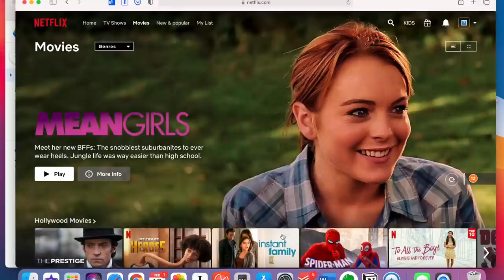ASMR | Fast & Aggressive for Beginners 💫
For NordVPN’s birthday, every purchase of a 2-year plan will get you 1 additional month free AND a surprise gift. and use code callmequiet ✨

Are you new to 'fast & aggressive' ASMR? Well me too 😅 so hopefully we can experience some new tingles together. I should warn you this video gets progressively weirder. I hope you enjoy. 🥴
 It's been such a crazy week friends, I'm trying to remind myself when I'm feeling overwhelmed to just pause, reassess and rest instead of giving up, maybe you need that reminder too 💗 It's all gonna be okay poptart! Also I promise I am going to get better at my video/audio quality, I set up too many lights so I look a little washed out in this one. I'm going to start researching cameras so that I can make better videos for you all. Progress over perfection, right? 🥰

Thanks to my lovely Patrons for voting on this as the trigger video for this month!

Quiet
Xx